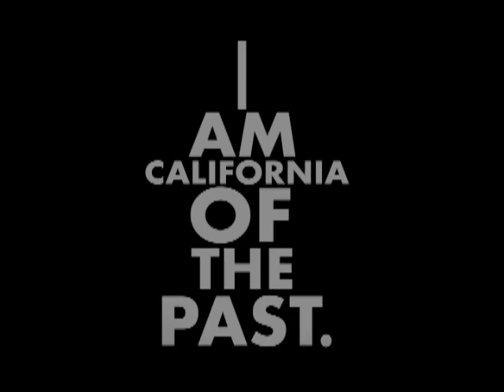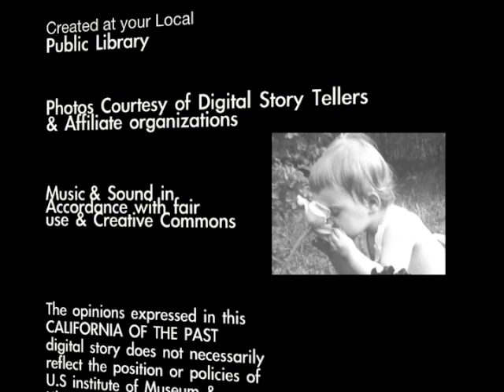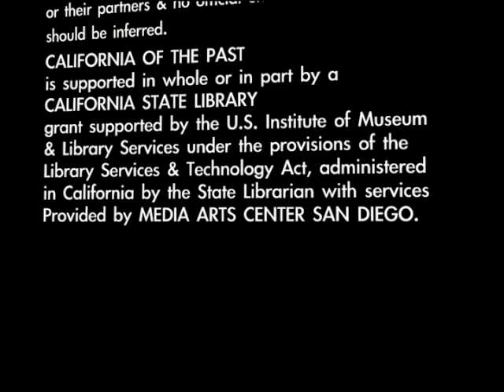Los Amigos of Orange County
History and formation of Los Amigos of Orange County recounted by former President, Amin David and his wife, Irene. Recorded August 13, 2011 at Laguna Hills Technology Branch Library.